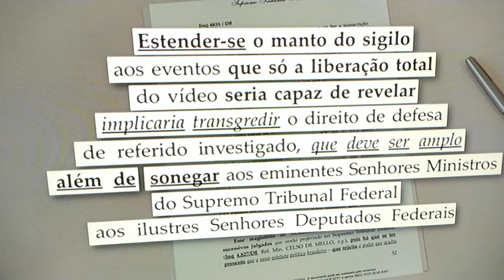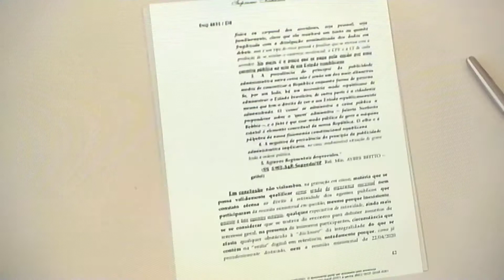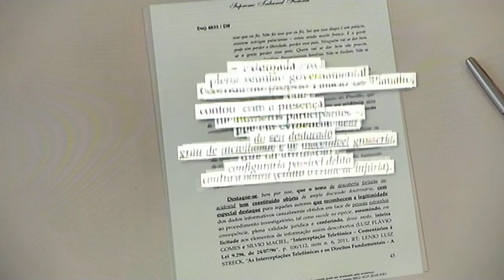Mínistro Celso de Melo - Jornal Nacional - 22/05/2020